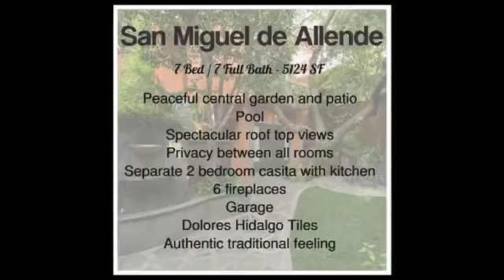affordable homes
Property Type:Residential
ID Number: 1693
Price: $ 1,195,000  USD
Currency: USD
City: San Miguel de Allende
Neighborhood: Centro
Construction: 476 m2 / 5,124 ft2
Lot size: 496 m2 / 5,339 ft2
Bedrooms: 7
Full Bathrooms: 7
Garage: 1
Floors: 2
Furnished: Yes

San Miguel de Allende – There is not enough that can be said about Centro with its charming, narrow, one-way, cobblestone streets. Here you find most shops, restaurants and galleries. Most of the oldest and most beautiful buildings in town are located in Centro.

Nestled within an especially picturesque part of San Miguel’s Historic Center, this gracious seven-bedroom home resonates a reverence for things past. The entrance on a cobblestone lane in a quiet residential enclave opens onto an elegant fountain in a verdant central courtyard where an authentic Mexico presides. An ancient Mesquite tree casts dappled light over lush gardens where a plunge-pool tucked into a terraced portion of the tranquil landscape evokes thoughts of laughter, entertainment and extended family.
The residential structures surround the colorful gardens with alluring views and serene spaces that suggest a variety of uses. Traditionally crafted wrought iron, carved quarry stone, beamed ceilings, and artisanal tile work from renowned Dolores Hidalgo ceramic workshops throughout the property echo a bygone era.
French doors in the main house open into a two-story foyer with dramatic curving staircase, a living room, dining room and kitchen. The spacious and sumptuously appointed master suite with bath is a world unto itself. A generously scaled guest cottage across the courtyard and self-contained “casita” with kitchen and independent street entrance have unlimited potential. The panoramic vista of San Miguel’s famed Parroquia cathedral from the second story terrace garden rivals the best views in the city.

Amenities:
Peaceful central garden and patio
Pool
Spectacular roof top views
Privacy between all rooms
Separate 2 bedroom casita with kitchen
6 fireplaces
Garage
Dolores Hidalgo Tiles
Authentic traditional feeling
Excellent location